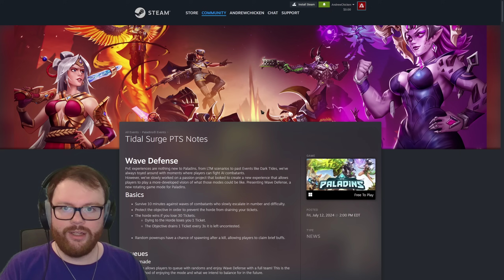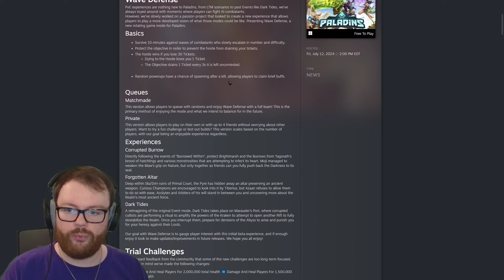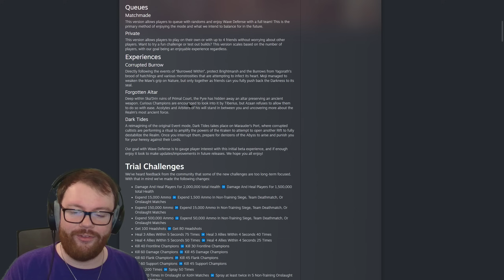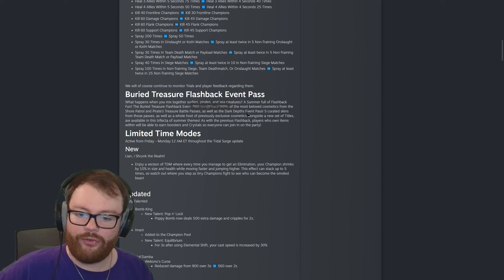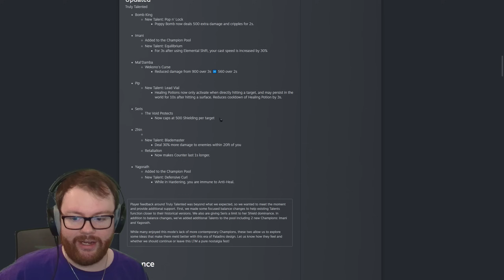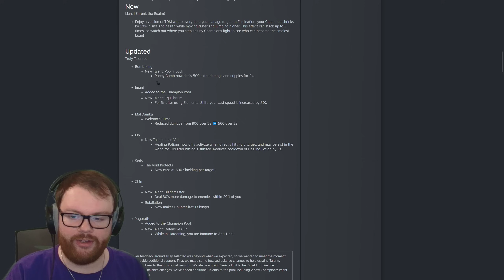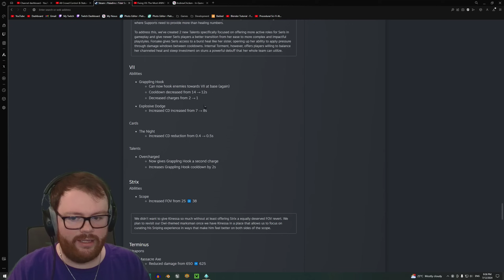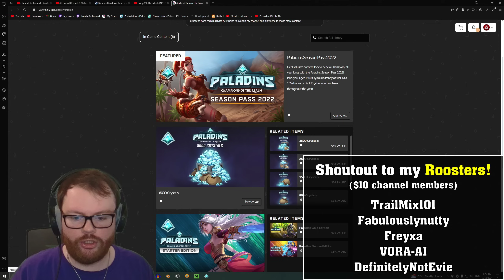Paladins Tidal Surge Update Review! - PvE Mode, Hefty Balance, & More!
Paladins is getting a brand new update in July and it's packed with a bunch of crazy balance changes and a brand new PvE mode! In this video, AndrewChicken breaks down all the changes coming to the realm in the Tidal Surge Update.

⏰ Timestamps:
0:00 - Intro
0:22 - NEW PvE Mode!
8:13 - Trials & Event Pass
9:33 - New LTM + Truly Talented Update
13:23 - More Recolors Restored!
15:11 - CRAZY Item Balance!
24:07 - Cassie Buffs
26:39 - Caspian Buffs
29:14 - Evie Non-Change
29:50 - Io QoL
30:01 - Kasumi Buffs
32:07 - Kinessa Soft Rework
42:20 - Koga Nerf
43:14 - Maeve Buffs
48:44 - BIG MAKOA GAMING
50:36 - Moji Buff
51:19 - Nyx QoL
52:42 - Seris Talent Rework
56:52 - VII is Dead... Again.
1:05:16 - Strix Buff
1:05:28 - Terminus Nerfs
1:07:21 - Torvald Nerf
1:08:38 - Tiberius Buffs
1:11:57 - Vatu Buffs
1:13:28 - Vora QoL
1:14:27 - Willo Nerf
1:15:30 - Outro